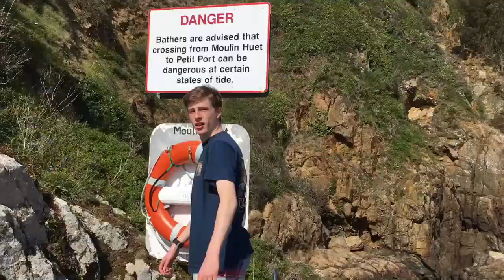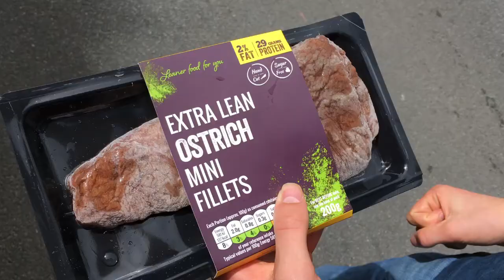Aussie Survival - Episode 2 - The Search For Kangaroo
The next episode in our series. Prepare for cringe.
Starring
-Jack Cummins
-Harry Whittle